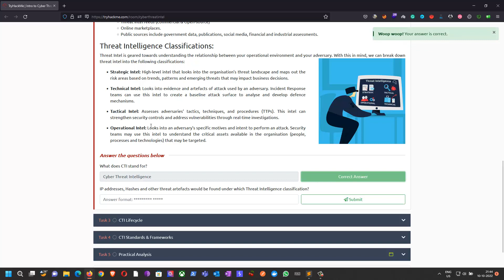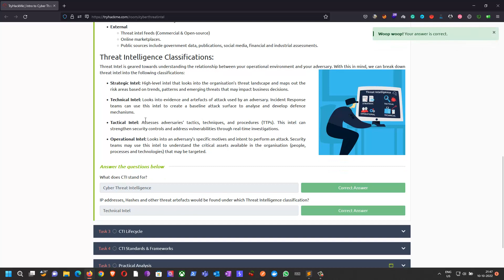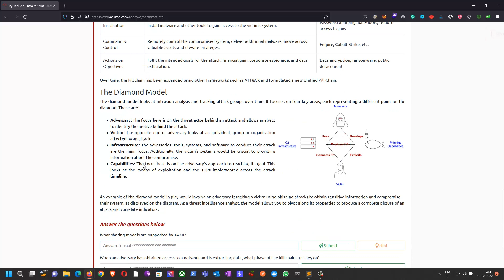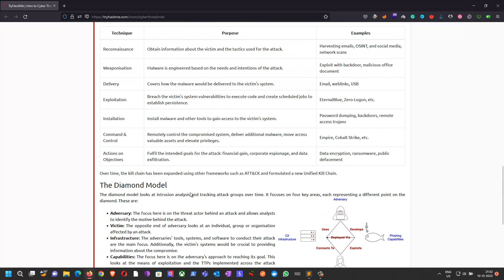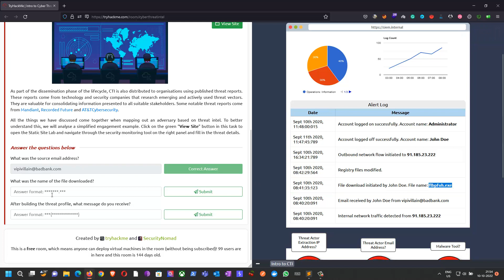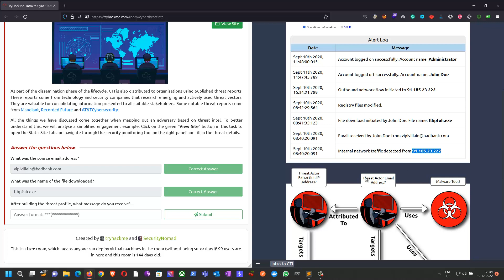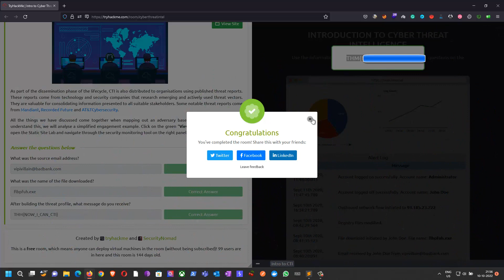Cyber Threat Intel - TryHackMe Walk-Through | PentestHint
Chapters:
0:00 Task 1 (Introduction)
00:20 Task 2 (Cyber Threat Intelligence)
01:09 Task 3 (CTI Lifecycle)
02:10 Task 4 (CTI Standards & Frameworks)
03:45 Task 5 (Practical Analysis )

About Machine

This room will introduce you to cyber threat intelligence (CTI) and various frameworks used to share intelligence. As security analysts, CTI is vital for investigating and reporting against adversary attacks with organisational stakeholders and external communities.

Learning Objectives

    The basics of CTI and its various classifications.
    The lifecycle followed to deploy and use intelligence during threat investigations.
    Frameworks and standards used in distributing intelligence.